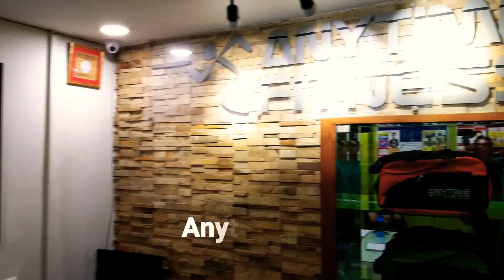Anytime Fitness | Patel Nagar | GymTour | Day113 | Delhi | India